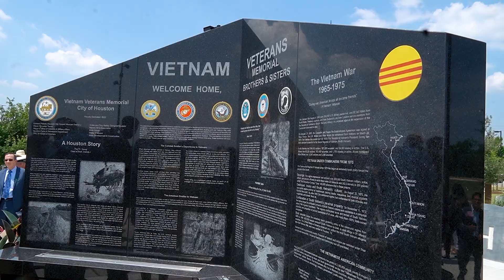PSCD Bia Tưởng Niệm Cựu Chiến Binh Chiến Tranh VN tại Houton P2